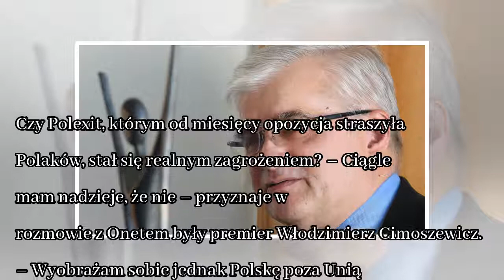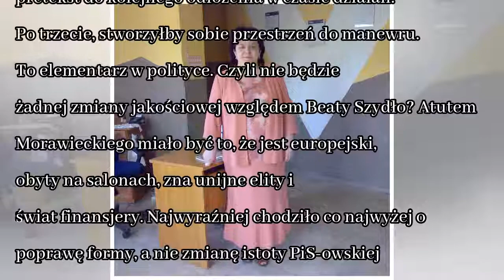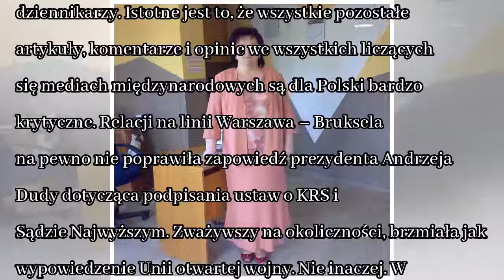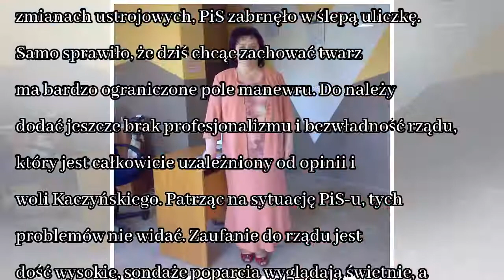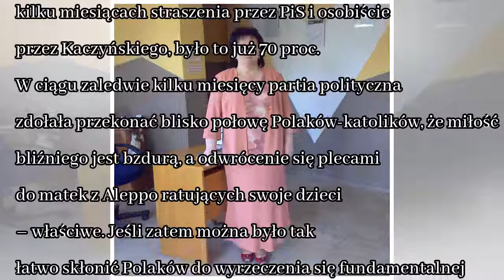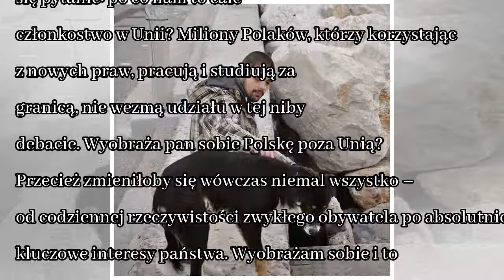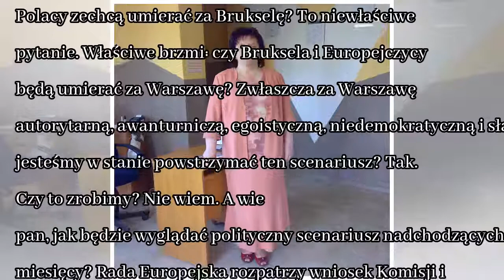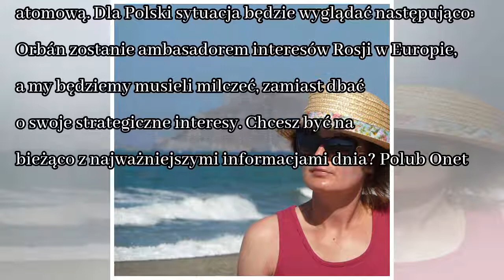News Włodzimierz Cimoszewicz: odegramy rolę arcypożytecznego idioty osłabiającego Europę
Czy Polexit, którym od miesięcy opozycja straszyła Polaków, stał się realnym zagrożeniem? – Ciągle mam nadzieje, że nie – przyznaje w rozmowie z Onetem były premier Włodzimierz Cimoszewicz. – Wyobraża...